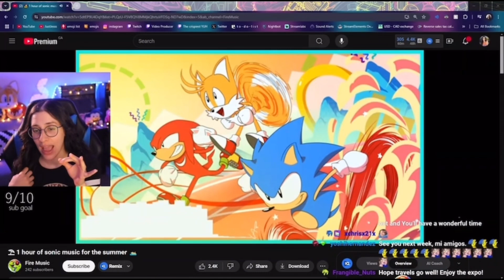Times Mentioned By Jesss from Her November 5, 2024 Stream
Times where I am mentioned by Jesss on her 11/5/24 stream.